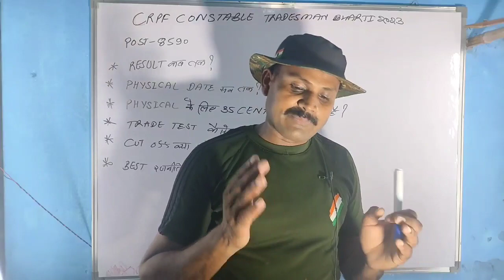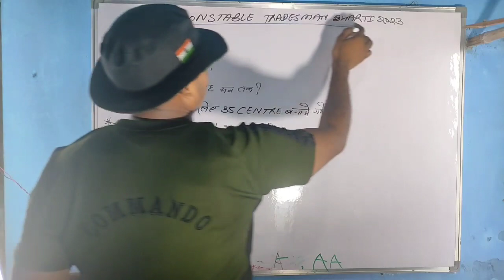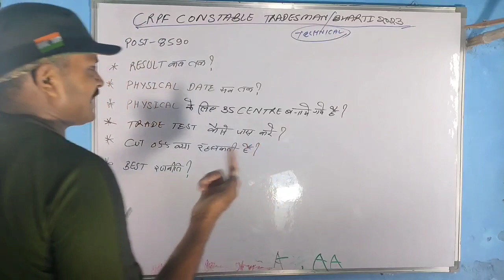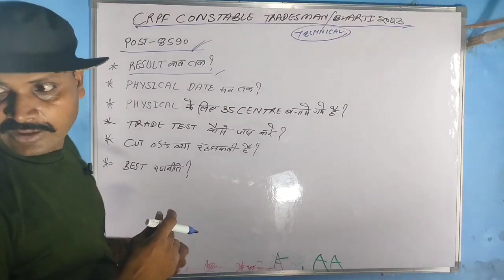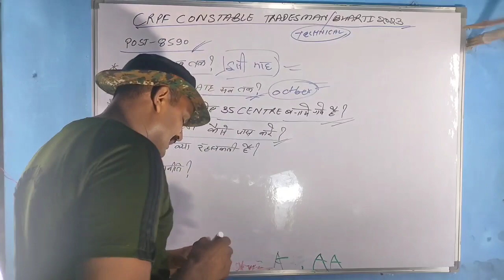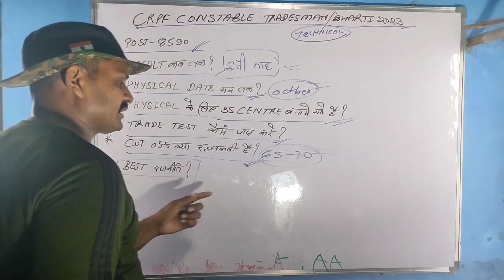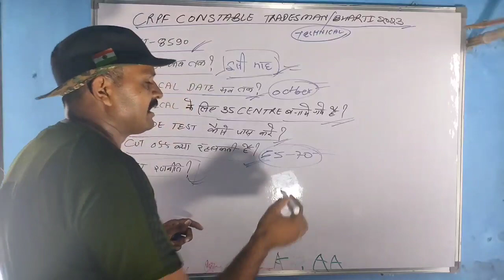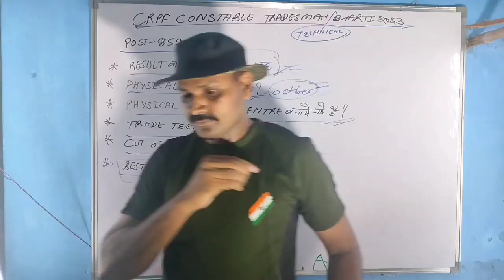September 10, 2023